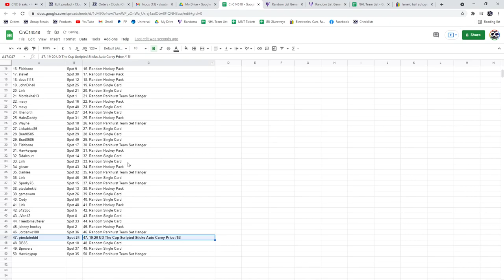C&C Price Auto Chancer Break - C&C GB #14,518